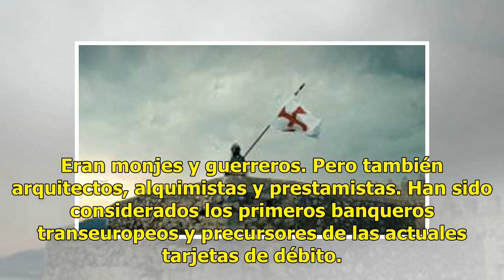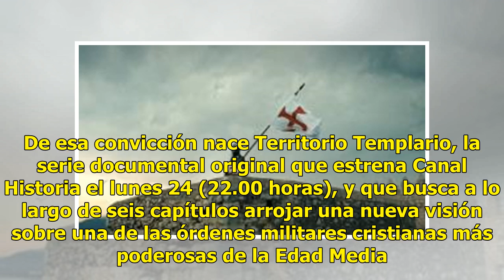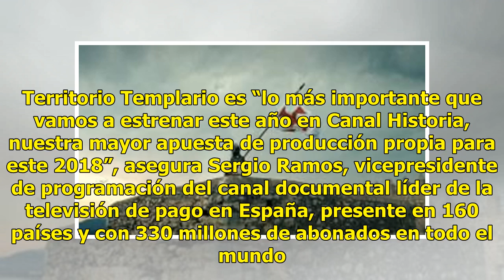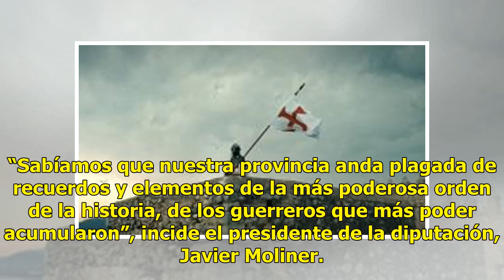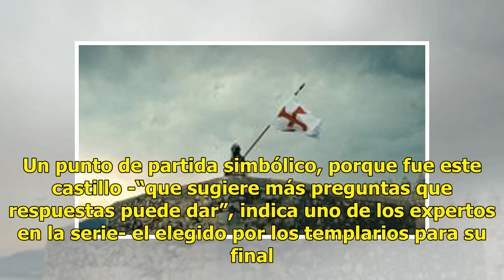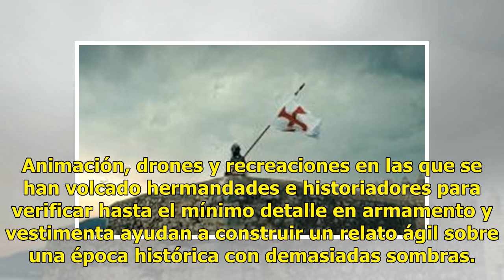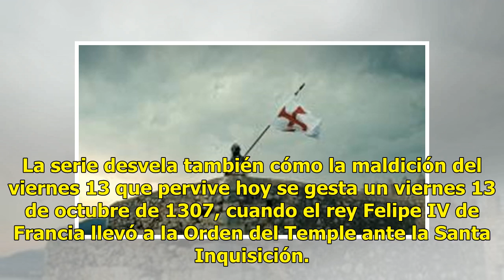Los templarios vuelven a tomar la costa de Castellón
Eran monjes y guerreros. Pero también arquitectos, alquimistas y prestamistas. Han sido considerados los primeros banqueros transeuropeos y precursores de las actuales tarjetas de débito. Crearon incluso su propio código secreto para encriptar mensajes. Conocimientos y virtudes sobre los que los cab...